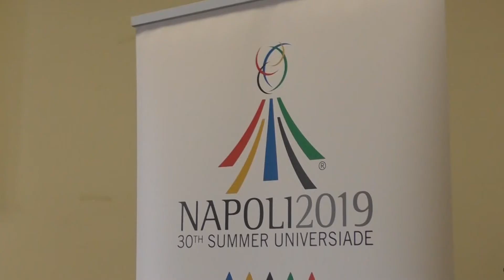Universiadi, nove tedofori nove irpini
Sono nove atleti straordinari e sono, sopratutto, nove irpini. Nel prossimo servizio vi presentiamo gli sportivi che, il prossimo 22 giugno, avranno l'onore di sfilare per le strade del capoluogo con la torcia olimpica, sancendo l'inizio ufficiale delle Universiadi 2019